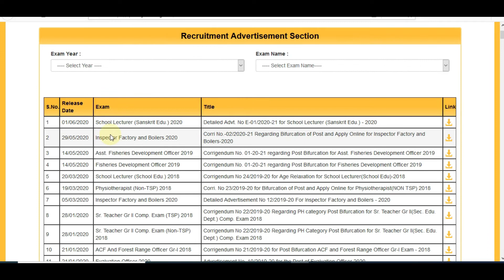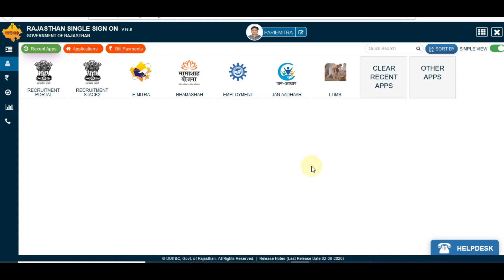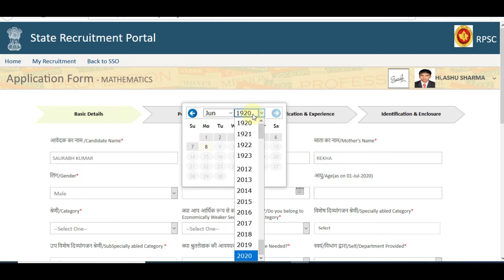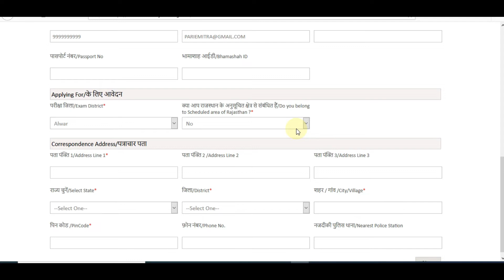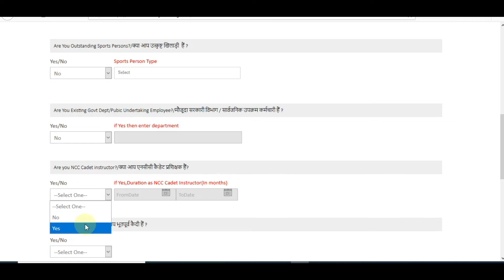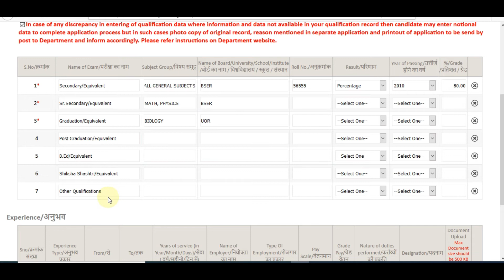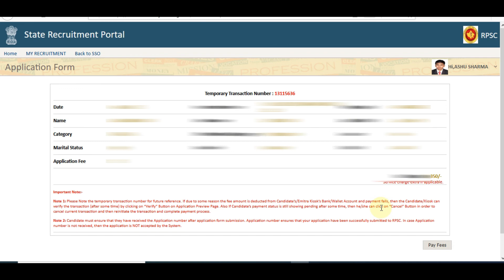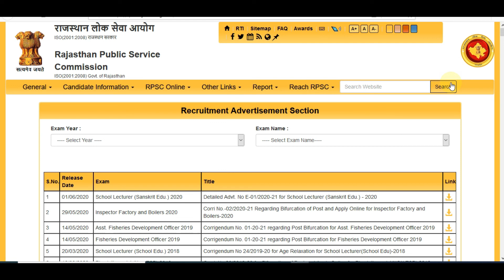RPSC School Lecturer Online Form 2020 Kaise Bhare ¦¦ Rajasthan School Lecturer 1st Grade Form 2020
Rajasthan Public Service Commission (RPSC) Inviting Online Application Form for the Recruitment of School Lecturer Post in Various Subject at Sanskrit Education Department. Those Candidates are interested in the Following Recruitment Process of RPSC School Lecturer Recruitment 2020 Can read the Full Notification and Apply Online.